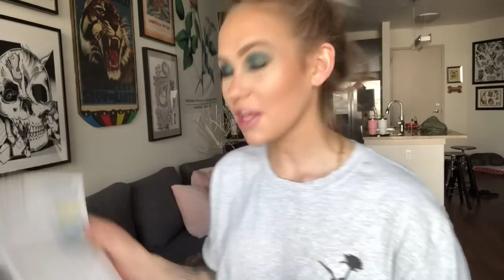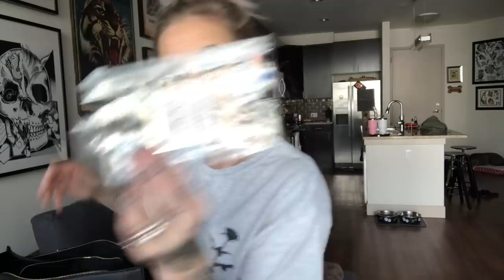GROSS! I CAN'T BELIEVE I FOUND THAT IN MY PURSE + WHAT'S IN MY PURSE | Keeping Up With The McGinleys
I am seriously so disgusted with myself after this discovery, I shouldn't be allowed to have a purse!

xoxo
AnnaRae